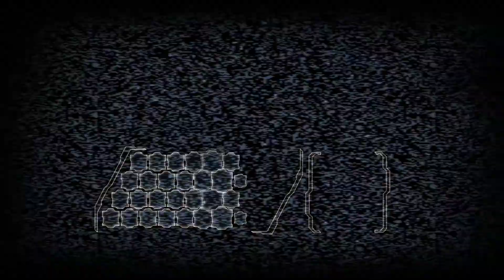DeadSpace2 hardcore mode part 1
the first 3 parts were part of my first recording session so expect a few more to come out daily
if you ever wanna talk to me on discord my handle is
SCP-649#0231 hit me up ill be glad to talk